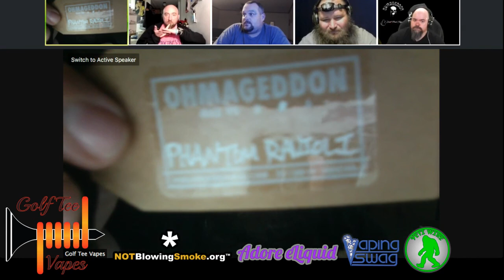Vaping Vlog 70: New Segment!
Great eliquid follows